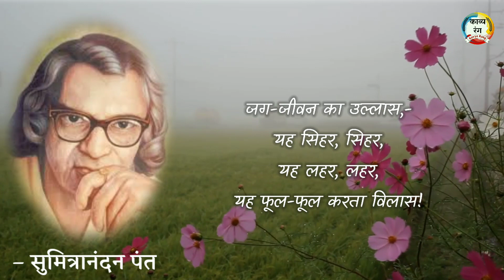जीवन का उल्लास कविता। sumitranandan pant ki kavita, hindi kavita, poetry on life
सुमित्रानंदन पंत की सुंदर काव्य रचना "जीवन का उल्लास"।सुमित्रानंदन पंत की रचना
सुमित्रानंदन पंत की कविता।हिंदी कविता। हिंदी कविताएं।
हिंदी की कविता। सुमित्रानंदन पंत की हिंदी कविता। हिंदी में कविता।
जीवन का उल्लास,-
यह सिहर, सिहर,
यह लहर, लहर,
यह फूल-फूल करता विलास!
sumitranandan pant ki kavita, sumitranandan pant ki sundar kavya rachna, hindi kavita, hindi kavitayen,one minute hindi kavita, one minute hindi poem, hindi poem, jeevan ka ullas sumitranandan pant ki kavita, famous poem of sumitranandan  pant